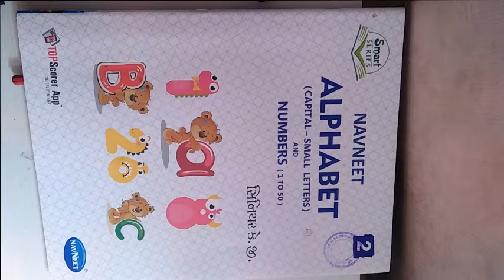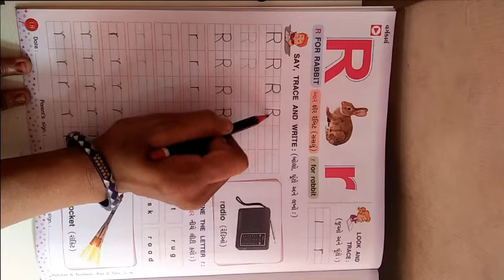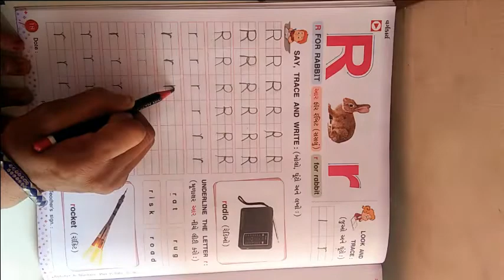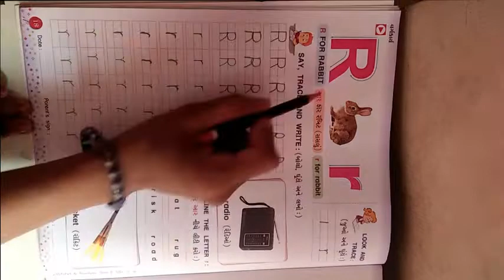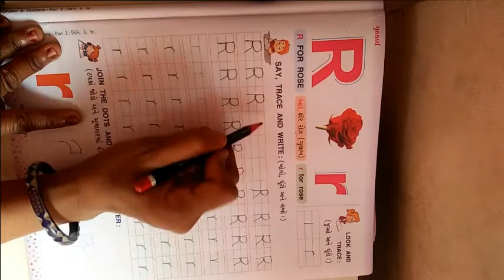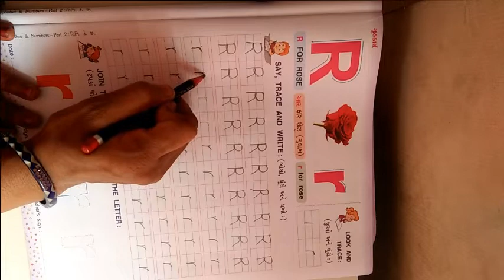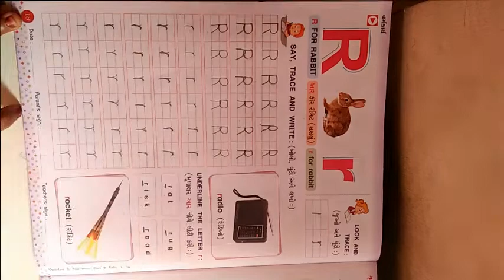ધોરણ સિનીયર કેજી વિષય અંગ્રેજી બીજુ સત્ર R